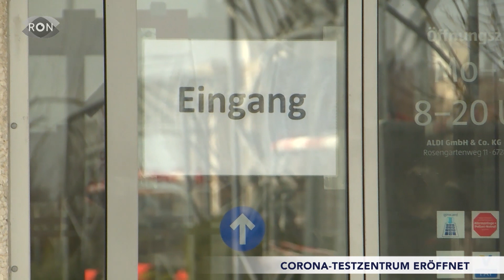Was wird getan, um Ausbreitung zu verhindern? | RON TV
Im Studio zu Gast: Chris Rihm, Gesundheitspolitischer Sprecher der CDU Mannheim.